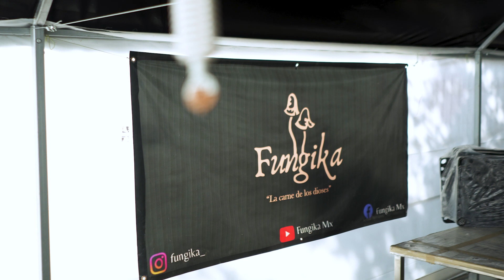El Agua y el bosque: Episodio 1